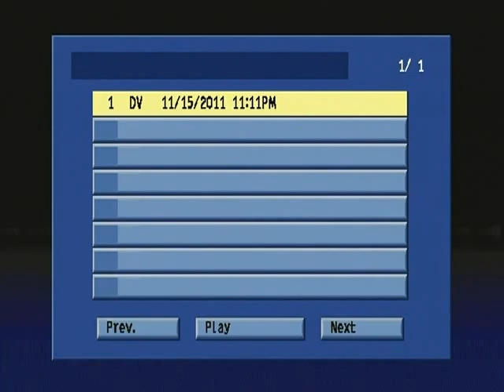11/15/11, City Council, Isle of Palms, South Carolina